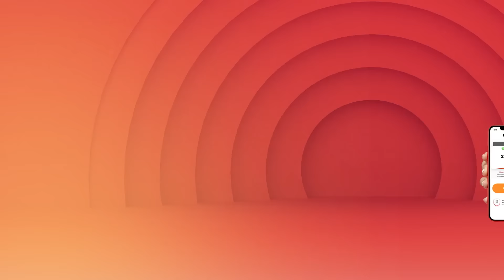İrfan Can, Ali Koç, Transfer Gündemi, Çok Bilinmeyenli Denklem:11'ler | Diyagonal | Oto.net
Otonet’in sunduğu Diyagonal’in yeni bölümünde, Göztepe - Fenerbahçe maçında yaşanan İrfan Can - Atakan olayının cezalarının belli olmasıyla birlikte tartışmalara neden olan kararı, Ali Koç'un Fenerbahçe başkanlığı performansını, Galatasaray'ın transfer hamlelerini; Gedson Fernandes'in durumu ve her hafta nasıl bir 11 ile çıkılacağı merak edilen Fenerbahçe ve Galatasaray'ın durumunu Neslihan Ablay, Volkan Demir ve Mehmet Özcan Diyagonal’de konuştu. Keyifli seyirler…

Konu Başlıkları:
00:00 Oto.net'in sunduğu Diyagonal
01:22 Trabzonspor
08:36 İrfan Can 2 maç ceza aldı
17:12 Ali Koç Dönemi Fenerbahçe
27:58 Fenerbahçe ve Galatasaray'ın "tahmini 11'leri"
31:48 Transfer Gündemi: Gedson, Muriqi...

Otonet Aracını Güvenle Al, Hemen Sat!